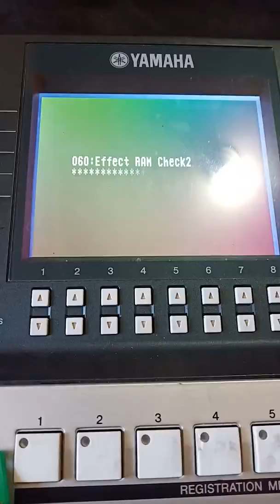service yamaha psrs710 081322312346 rif musik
ass wr wb,mhn maaf kami beritakan bisnis kami diantaranya:
1.service keyboard,piano,laptop,tv lcd,dll
2.song,style,sampling,karaoke,update
3.jual beli alat musik dan yg lainnya
4.kursus elektro
5.jasa bongkar pasang ic bga,chipset,dll
6.jual ic atau komponen langka
7.grosir terpal
8.ada loker untuk teknisi,admin,driver,marketing,dll
9.yg mau bergabung kerjasama bisnis hub kami
10.bisa antar jemput

ghafur musik

kp, Jl. Kb. Klp. No.7, RT.3/2, Ngamprah, Kabupaten Bandung Barat, Jawa Barat 40553, Indonesia